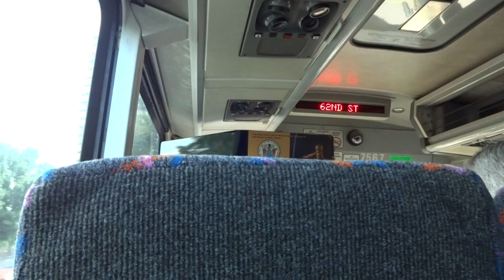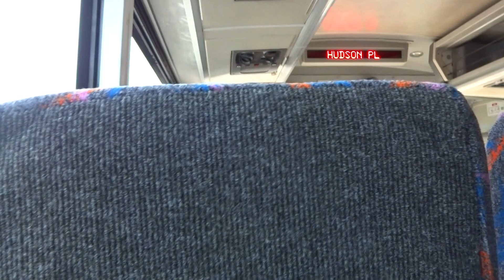NJT MCI D4000 #7567 on the 165 to New York Local via Boulevard East (Inside) in HD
Another video ride on-board NJT 2001 MCI (Motor Coach Industries) D4000 "Jersey Cruiser" #7567 on the 165 to New York Local via Boulevard East on a Partly Cloudy and Warm Wednesday Afternoon. I was headed for Boulevard East & Bonn Place in Weehawken and I sat near the front for this ride. I am so ashamed of those Jersey Jitney Drivers who drive those foul-smelling, STINKY mini-buses for a living, I am livid!!! Shame on those SUPER NOISY, SUPER-SMELLY STINKY JITNEYS; they are terribly loud and smell like a public restroom with the HORRIBLE SMELL!!! REALLY TICKS ME OFF BIG TIME!) PLEASE STOP TAKING THOSE STINKY FEET SMELLY JERSEY JITNEYS; THEY ARE NOT AT ALL SAFE!!! THOSE STINKY SMELLY JERSEY JITNEYS ARE A MAJOR PROBLEM, NOT TO MENTION ANNOYING! PLEASE GET RID OF THOSE JITNEYS; THOSE DRIVERS ARE SUPER STUPID!!! God darn those really screwy, stupid, smelly STINKY JITNEYS RUINING MY VIDS AGAIN; THEY ARE ONLY ADDING MORE WHICH IS ADDING OIL TO THE FIRE; THIS NEEDS TO STOP AND SOON OR ELSE NJT RIDERS WILL RELY ON TAKING THOSE DIRTY STINKY JITNEYS AND QUITE FRANKLY, it's not a good thing and those STUPID STINKY JITNEY drivers are really stupid to say the least; they are total idiots who don't speak a drop of english and don't care if an NJT Bus is stopped and sometimes they run red lights and stop signs; they are really RECKLESS!!! GET RID OF THOSE STINKY JITNEYS; THEY PISS ME OFF AND SMELL LIKE PISS/STINKY FEET!!! Available in High Definition.

Recorded with my SONY DSC-WX150 Camera
Hope ya like this NJT MCI ride!!!